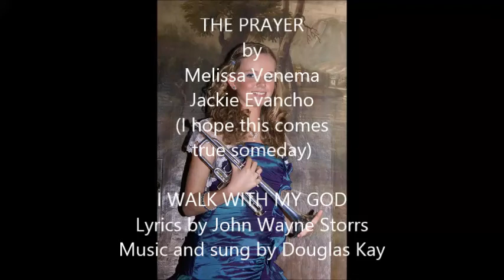THE PRAYER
by
Melissa Venema
Jackie Evancho
(I hope this comes
true someday)

I WALK WITH MY GOD
Lyrics by John Wayne Storrs
Music and sung by Douglas Kay